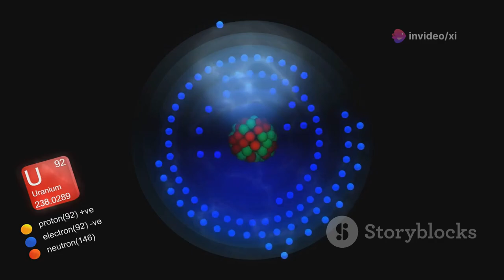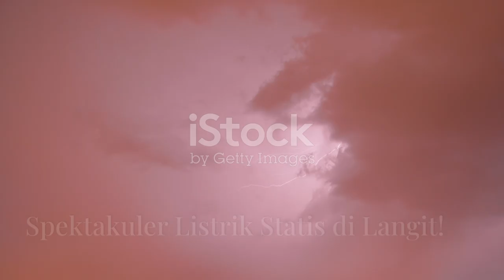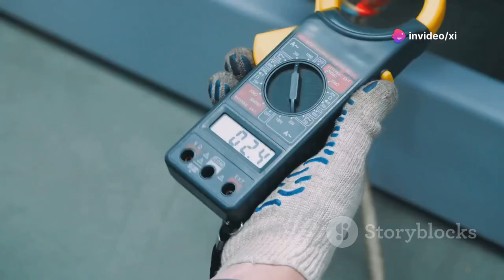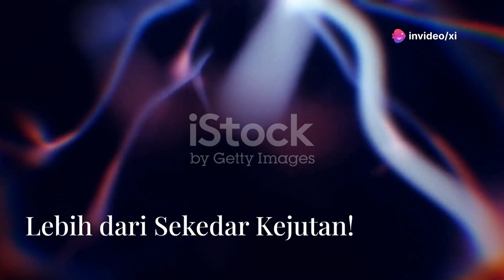Fenomena Listrik Statis: Visualisasi dan Penjelasan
Data Gambar Mengenai Fenomena Listrik Statis
Untuk membantu visualisasi dan pemahaman mengenai fenomena listrik statis, berikut adalah beberapa contoh fenomena yang dapat dijelaskan melalui gambar:
1. Rambut Berdiri Setelah Disisir:
o Deskripsi: Ketika rambut disisir dengan sisir plastik, elektron berpindah dari rambut ke sisir atau sebaliknya, menyebabkan rambut memiliki muatan yang sama dan saling tolak-menolak.
o Gambar: Gambar menunjukkan seseorang menyisir rambutnya, dengan garis medan listrik di sekitar rambut yang saling tolak-menolak, menyebabkan rambut berdiri.
2. Balon yang Menempel di Dinding:
o Deskripsi: Setelah digosok dengan kain wol, balon menjadi bermuatan negatif. Ketika didekatkan ke dinding, muatan negatif pada balon menginduksi muatan positif di permukaan dinding, menyebabkan balon menempel.
o Gambar: Gambar menunjukkan balon yang telah digosok dengan kain wol menempel di dinding dengan garis medan listrik antara balon dan dinding.
3. Petir:
o Deskripsi: Petir adalah pelepasan listrik statis yang terjadi antara awan bermuatan dan tanah atau antara awan dengan awan lainnya.
o Gambar: Gambar menunjukkan awan dengan muatan listrik yang terakumulasi di bagian bawah awan dan garis medan listrik yang menunjukkan pelepasan muatan ke tanah.
4. Elektroskop Sederhana:
o Deskripsi: Elektroskop adalah alat untuk mendeteksi muatan listrik. Ketika benda bermuatan didekatkan ke elektroskop, daun elektroskop akan membuka karena muatan yang sama saling tolak-menolak.
o Gambar: Gambar menunjukkan elektroskop dengan daun yang membuka lebar ketika didekatkan benda bermuatan.
5. Pakaian yang Menempel Setelah Dikeluarkan dari Pengering:
o Deskripsi: Gesekan antara pakaian di dalam pengering menyebabkan perpindahan elektron, menghasilkan listrik statis yang membuat pakaian saling menempel.
o Gambar: Gambar menunjukkan pakaian yang saling menempel dengan garis medan listrik yang mengindikasikan muatan yang berbeda.